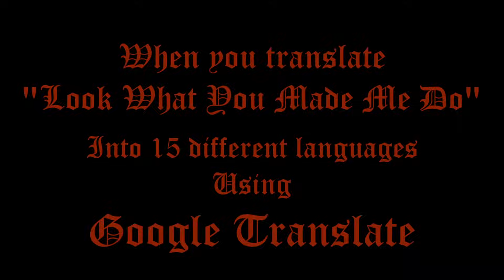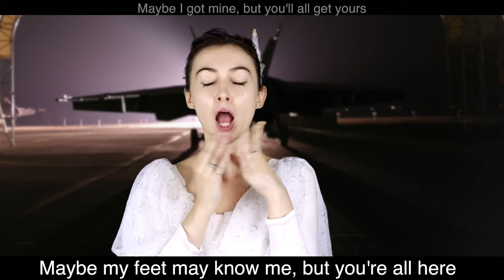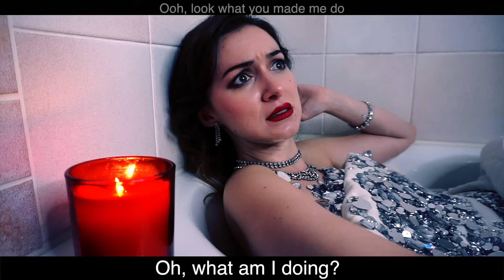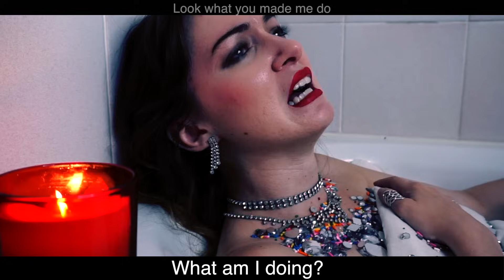Google Translate Sings: "Look What You Made Me Do" Taylor Swift (PARODY)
And my dog Selanna makes her GTS debut.  I look forward to see what the rest of Reputation has to offer!

IG and Twitter: @thestaticpanic
Facebook.com/staticpanicmusic